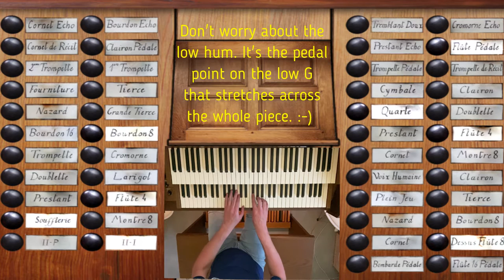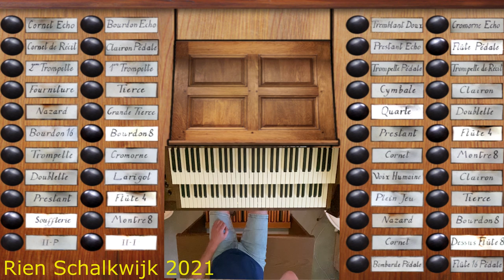Pastorale del Signor Candiano (XVIII sec.) Ms. della Biblioteca Nazionale Centrale Roma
Simple but clever piece. I love the pedal point on the tonic that stretches the whole 4.37 minute piece! Halfway there is a 18 seconds thrill. Nice! :-) Played with the organ from the La Chaise-Dieu Abbey that is located in the Auvergne-Rhône-Alpes region of France, in the department of Haute-Loire.